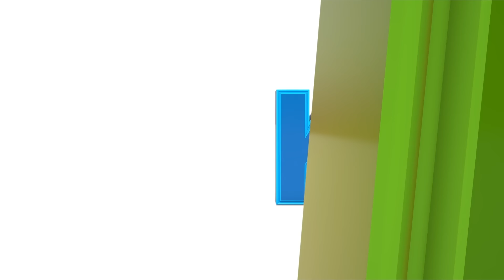TOP 10 popular songs for kids 2023! The best kids song & Nursery rhymes with Leo the truck.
Let's listen TOP 10 popular songs for kids 2023 and dance with Leo the truck and his friends! Find the best kids song and nursery rhymes for babies in our new compilation for kids.

00:00 - The Tow Truck song for kids
02:52 - The Wheels On The Bus song for kids
05:52 - The Truck song for kids
08:15 - The Ambulance song for kids
11:20 - The Finger Family song for kids
14:20 - The Road Roller song for kids
16:29 - The Cars song for kids
18:40 - The Animals' Train song for kids
22:30 - The Cookie Jar song for kids
24:20 - The ABCD song for kids